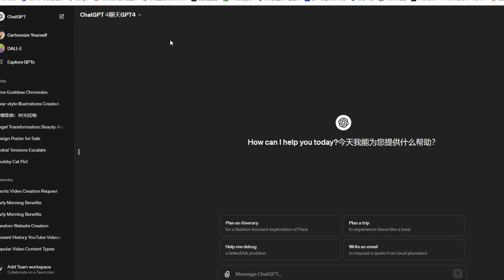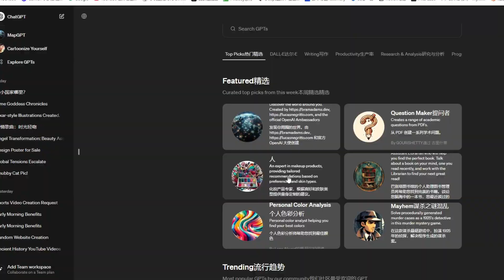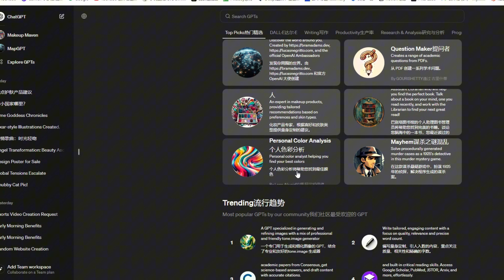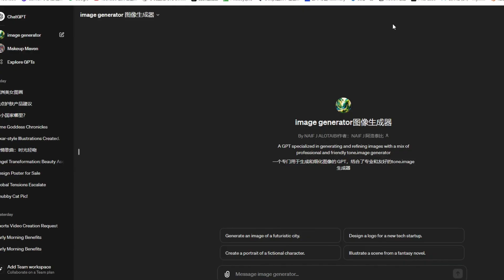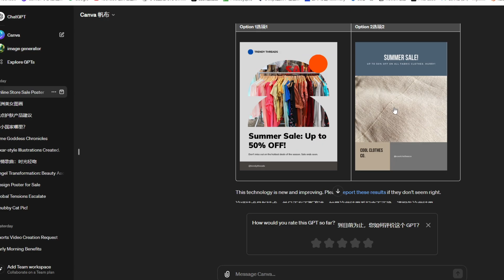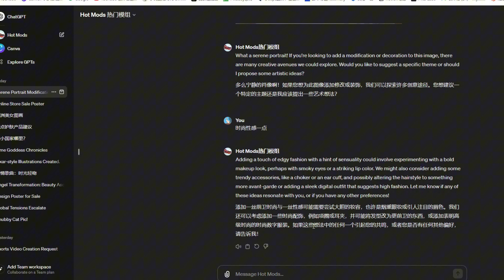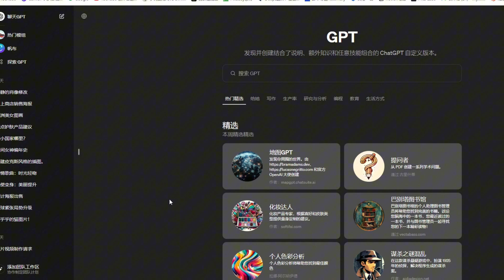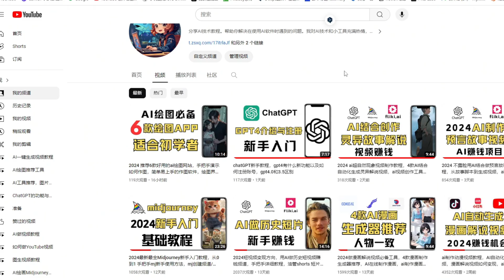ChatGPT4最新插件介绍，有哪些好用的插件，插件的功能以及怎么用，GPT怎么画图，gpt-4使用方法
► tubebuddy Youtube频道优化工具

非常感谢。